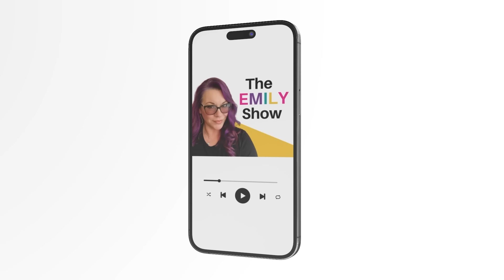Alec Baldwin Response to Kari Morrissey. Erlinda Johnson Speaks Out!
Alec Baldwin responds to Kari Morrisey's Motion to Reconsider the Dismissal. He asks for judge to deny the reconsideration and to be reimbursed for attorney's fees due to having to respond to this matter. In a shocking turn of events, Erlinda Johnson's files an Affidavit in the defense's motion.

QUICK CONTENT?